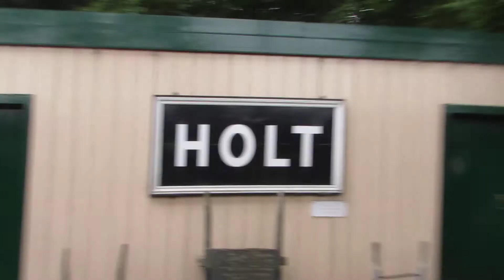North Norfolk Railway Mixed Traction Gala on Saturday 16th June 2018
From Weybourne to Holt.
by BR Standard Class 9F no 92203 Black Prince.

I went to North Norfolk Railway Mixed Traction Gala on Saturday 16th June 2018. Today I went on the 9F no 92203 Black Prince From Sheringham to Holt. And to today was going to be a Diesel Gala but there was not march to housed to today. So we had the BR Standard Class 9F no 92203 Black Prince and BR Standard Class 4 2-6-0 no 76084.